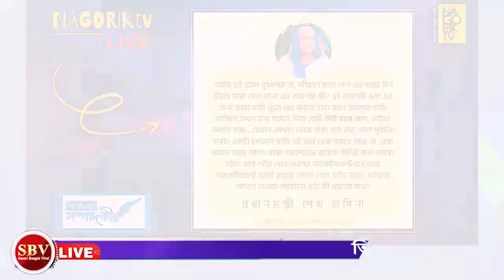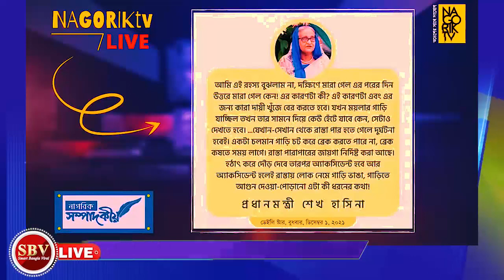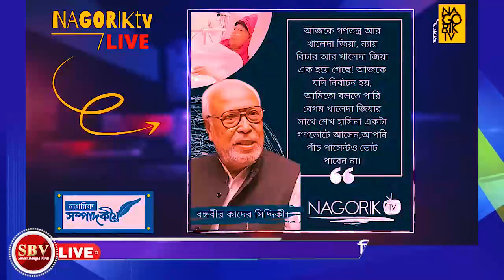এইমাত্র পাওয়া বাংলা খবর। ক্যাপ্টেন শহিদ ইসলামে আজকের সংবাদ বিশ্লেষন। smart Bangla viral 10 Dec 2022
এইমাত্র পাওয়া বাংলা খবর। ক্যাপ্টেন শহিদ ইসলামে আজকের সংবাদ বিশ্লেষন। smart Bangla viral 10 Dec 2022 talking today